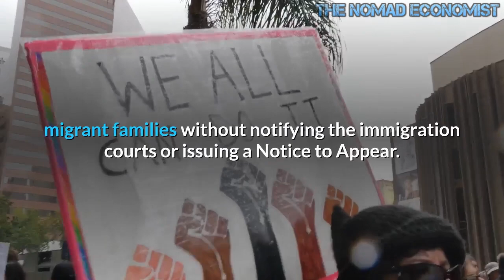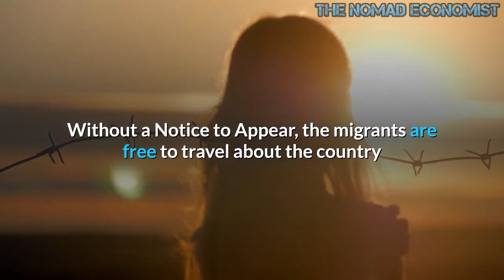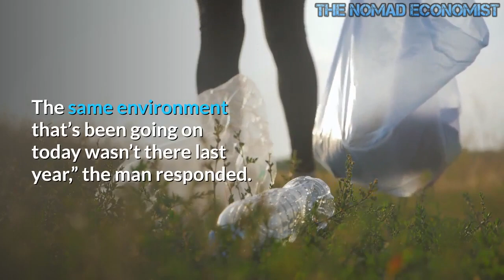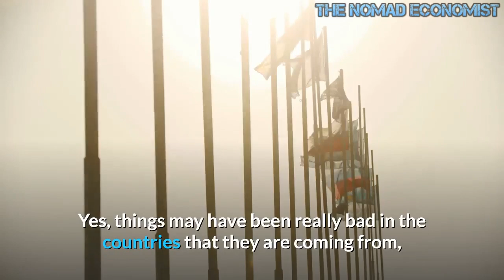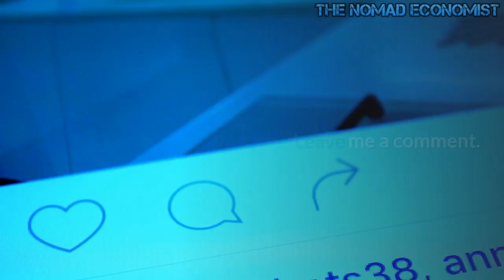Biden's Border Immigration Crisis Getting Worse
The crisis on the border continues to get even worse, and our existing facilities on the southern border just aren’t equipped to handle the vast torrent of migrants that are flooding in.  So in an attempt to deal with overloaded conditions, the Biden administration plans to start flying migrants that have been detained to facilities “near the Canadian border” for processing.  Fox News is reporting that this is something that the Biden administration “is considering”, but their own report admits that CBP has already requested plane support from ICE…

As crossings along the southern border surge to near-record levels, the Biden administration is considering flying migrants to states near the Canadian border, according to a report.